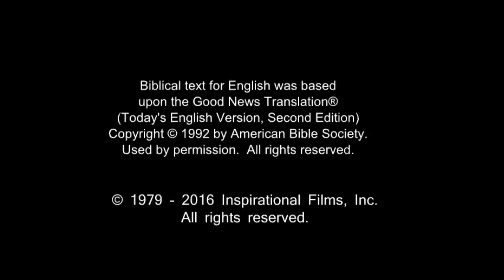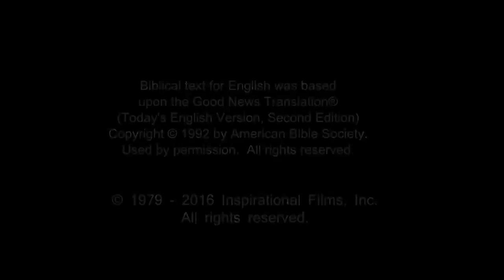English - Very Very Very Good News! Romans 10 Verse 9 - Jesus is Risen! Risen Jesus Saves!!!(6)